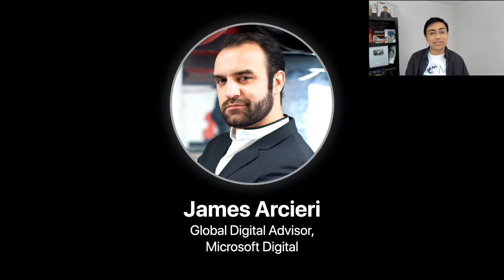Mentoring,Networking,Empathy: The People Behind Tech—James Arcieri on TechLifeSkills w/ Tanmay Ep.27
To Get a Hold of My Books (Hello Swift, Cognitive Computing with IBM Watson, Tanmay Teaches Julia)